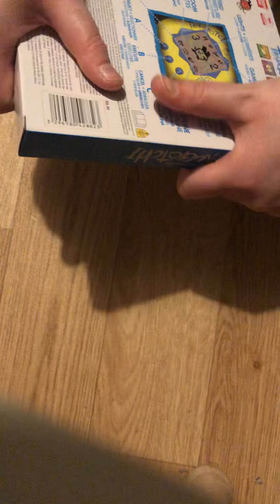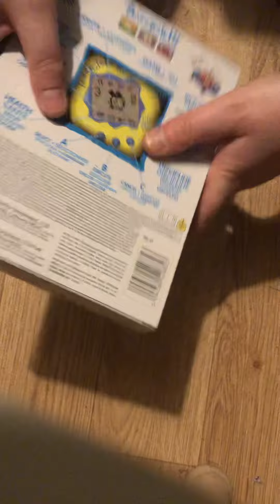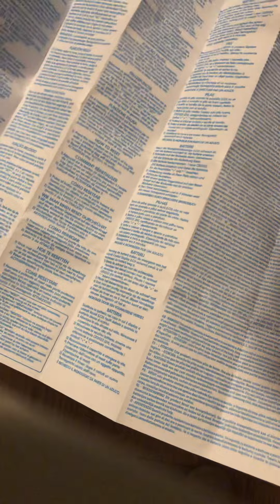ASMR Lo-Fi Unboxing my first ever Tamagotchi!! 💕ft. My bunnies